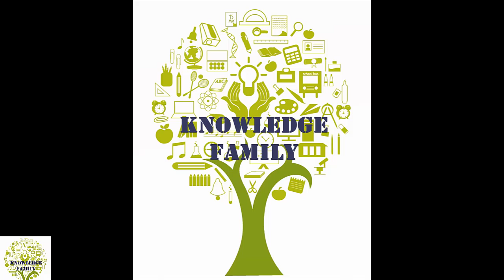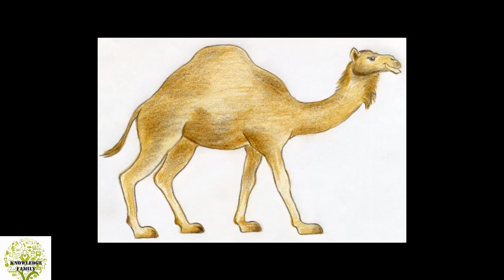Prophet Saleh (a) | Stories of The Prophets | Qaum e Samood Per Allah Ka Azab kyun Aeya | Urdu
Documentary This feature contains a Documentary on subject, Qaum e Samood,
in the light of Quran & Hadith